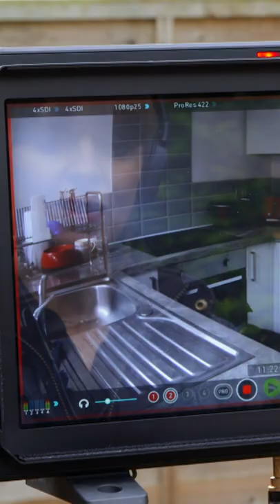This Dog Is A Sneaky Food Thief | It's Me or The Dog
Victoria trains a sneaky food thief.